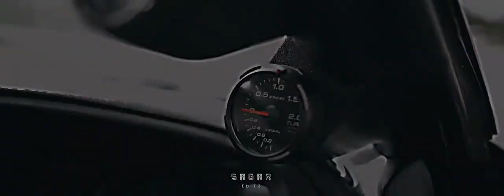supra is Ghost